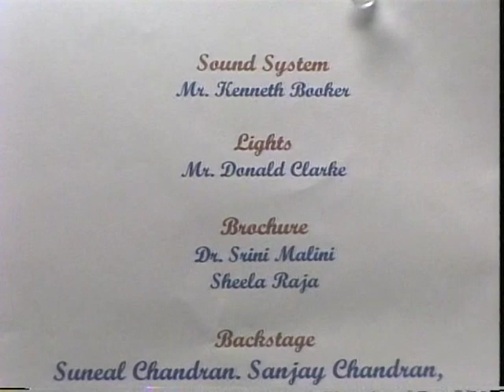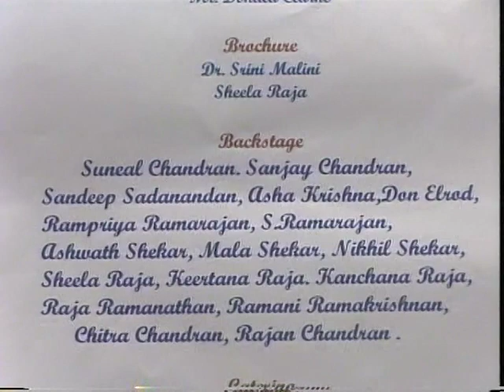Kirthi Veena Concert Awty International School Part 4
Vijay Ramarajan-Vocal, Kirthi Narasimhan-Veena,  Ramji Shanker Ayyar -Mridangam